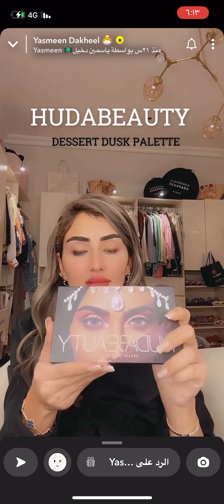نصائح الميكب ارتست رانيا لياسمين(لميكب ن شتوي للسفر و بدائل ارخص ) مره مفيد حتى لو ما ح تسافري 👏🏻